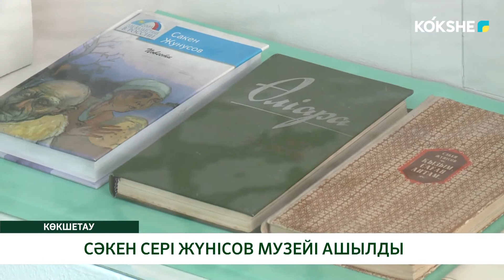СӘКЕН СЕРІ ЖҮНІСОВ МУЗЕЙІ АШЫЛДЫ